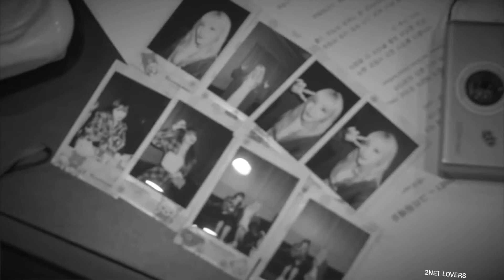Sandara Park ft Park Bom Lonely new ver.